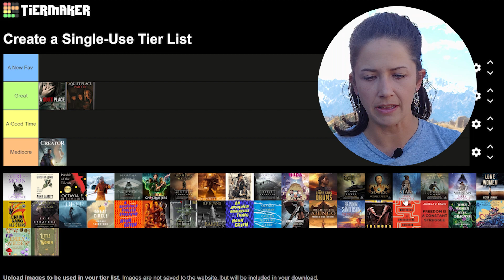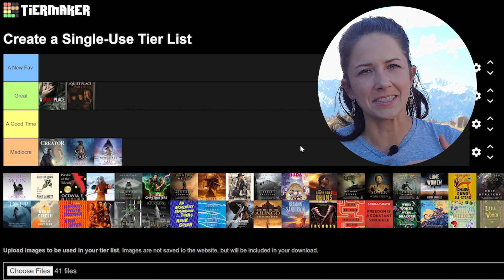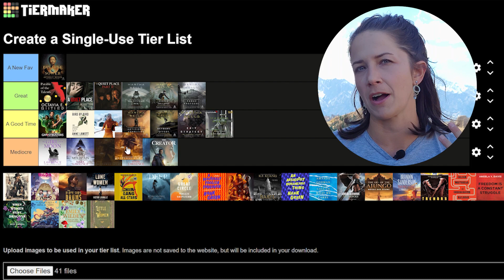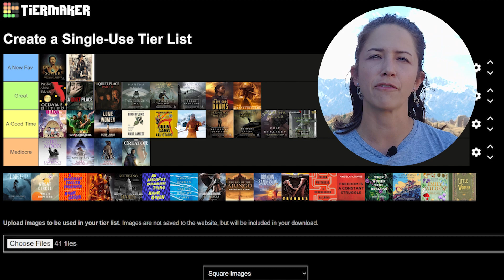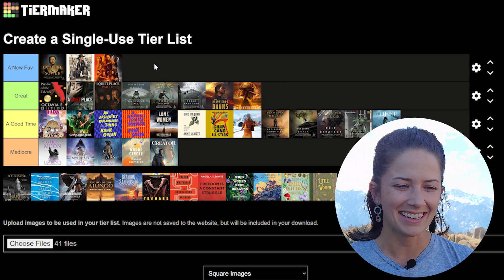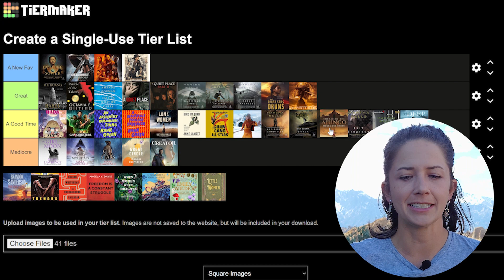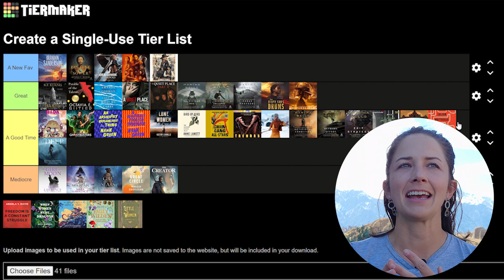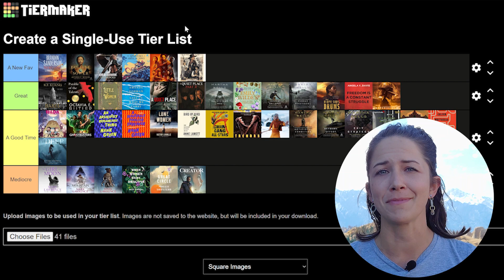Everything I Read and Watched in Quarter 1 | 2024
I read 31 books in the first three months of the year, and also saw 10 new-to-me shows and movies. Here's what I thought of them!